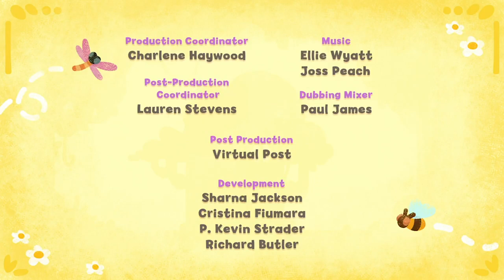Tee and Mo | Season 1, Episode 5 | Baby Tee | ZeeKay British Cartoons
Mo wants to take a new picture of Tee for her wall, but Tee is too distracted by pictures of bugs to pose for the camera.

🙊This is the story of Tee and Mo a little monkey and his monkey mom who sometimes want to do different things... Welcome to ZeeKay British Cartoons - your prime destination for the finest in British animated storytelling! This channel celebrates the charm, wit, and unique style of British animation, bringing together a collection of beloved shows that have captured the hearts of audiences worldwide.